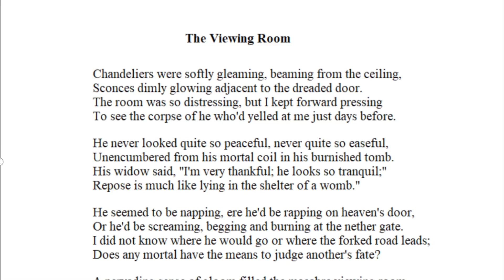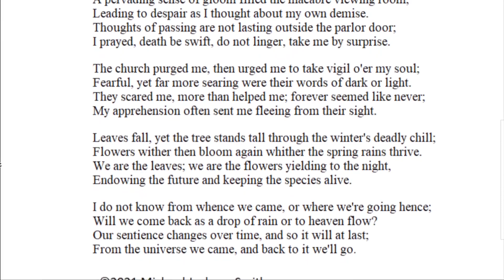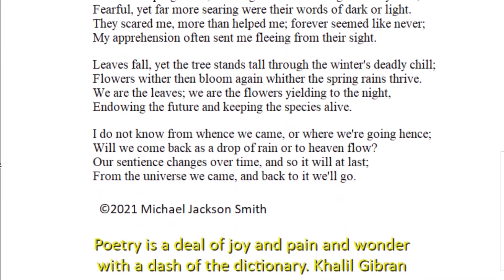The Viewing Room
A poem about my experience in a viewing chamber years ago and my reflections on it today. The page scrolls down automatically.